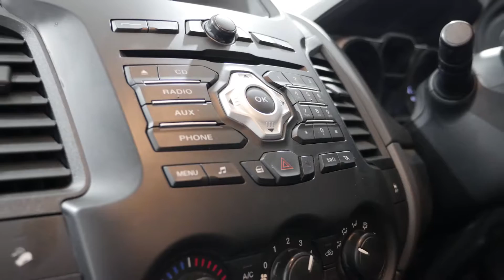FORD RANGER PK White Auto 14165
2011 Ford Ranger PX XL Double Cab Cool White 6 Speed Sports Automatic Utility